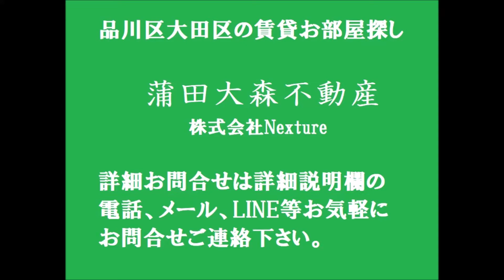アジールコート大森西＠25.58㎡1DKカウンターキッチン テレワーク向き一人暮らし 京浜急行本線大森町駅 東京都大田区大森西5丁目の高級賃貸マンション